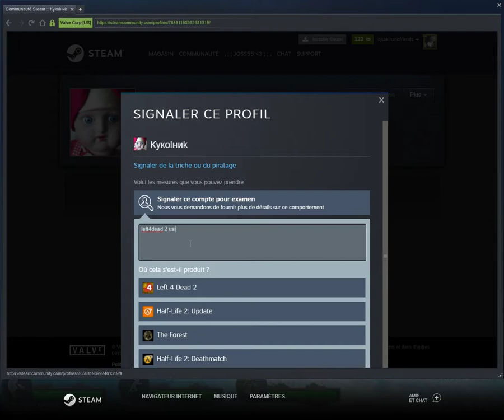Left 4 Dead 2 2020 01 29 15 53 34 01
cheater aimbot

not sure report will work